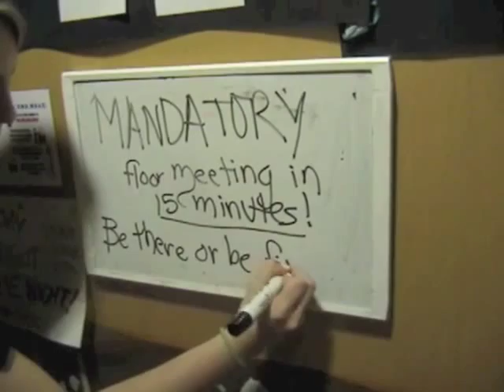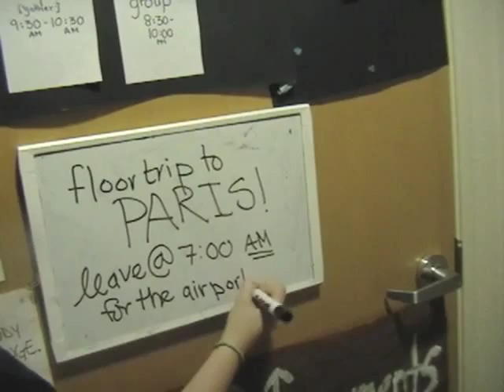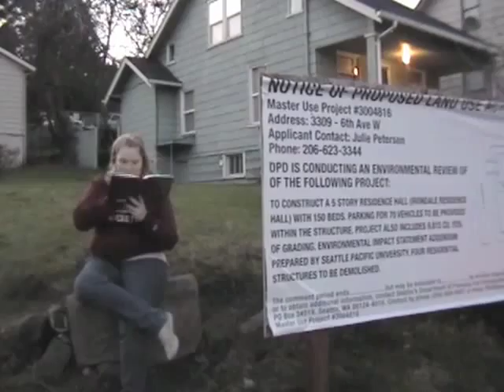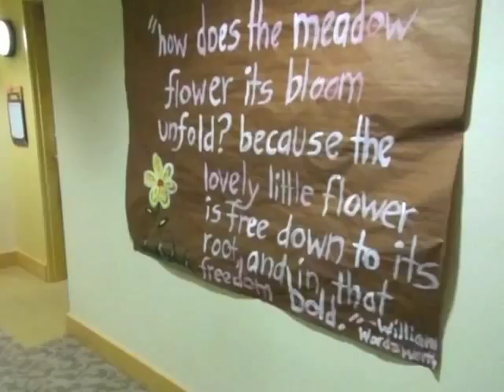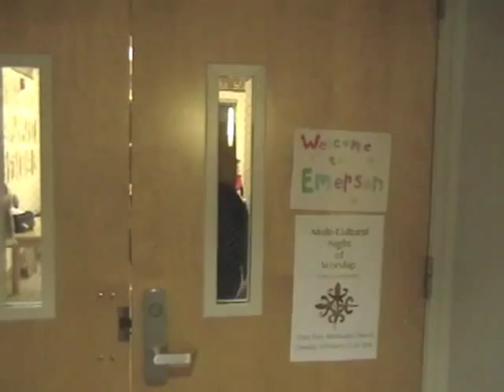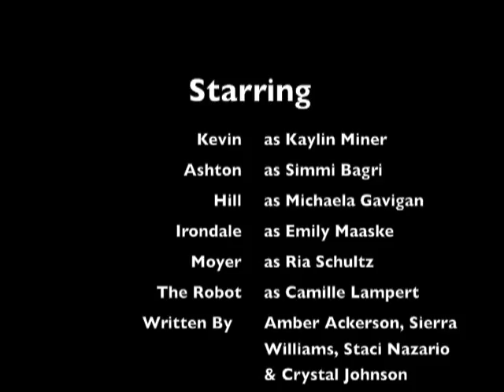Dorm Alone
Dorm Alone is First Emerson's entry into the 2012 Emerson Film Festival and a college take on the well known Home Alone movies.

Awarded for Best SPU Spoof and Best Soundtrack and Nominated for Best Actress.

Written by Amber Ackerson, Sierra Williams, Staci Nazario & Crystal Johnson.
Directed by Amber Ackerson
Shot and Edited by Katelin Ramsey

Starring:
Kaylin Miner
Simmi Bagri
Michaela Gavigan
Emily Maaske
Ria Schultz
Camille Lampert
Izzy Director
Sierra Williams
Hannah Sabo
Sarah DeWitt
Morgan Luedecke
April Harrell
Mayowa Sosanya
Staci Nazario
Breyanna Wilson
Kristina Coates
Esther Manumanu
Jamie Doherty
Carly Peele
Katherine Newburg
Kendall Langdon
Meykia Smith
Michaela Cochran
Crystal Johnson
Molly Warner

Music: Pennies From Heaven by Louis Prima, Foux De Fafa by Flight of the Conchords, Holiday Flight by John Williams, The Twist by Chubby Checker, Get Crazy by LMFAO, Let's Go To The Mall by Robin Sparkles, Rich Girl by Gwen Stefani, Mission Impossible Theme, Friday by Rebecca Black, The Good, The Bad, and The Ugly Theme by Ennio Morricone, & Charriots of Fire Theme by Vangelis